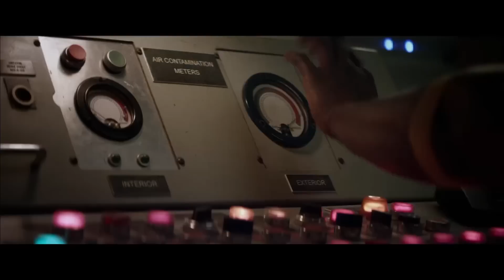Air Exclusive Clip, Director on The GameOverGreggy Show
Air comes out tomorrow, but we've got an exclusive clip today! Plus, co-writer and director Christian Cantamessa is on The GameOverGreggy Show right now if you head

Each and every Friday, Greg Miller, Colin Moriarty, Nick Scarpino, and Tim Gettys get together to talk. Each podcaster brings a topic to the table, and then, they go. TV, space, books, movies -- anything goes.